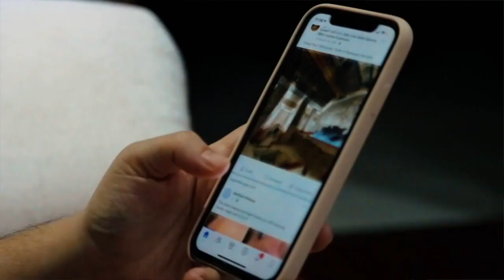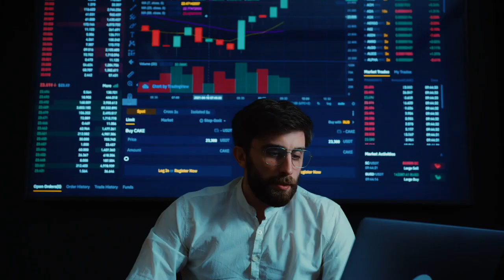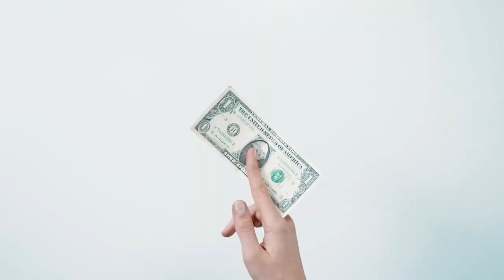Marketing Multinivel vs Estafa Piramidal | Todos los Secretos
Te cuento todos los secretos que los medios de comunicación no quieren que sepas acerca del marketing multinivel y las estafas piramidales.